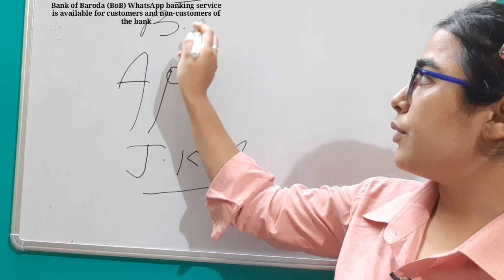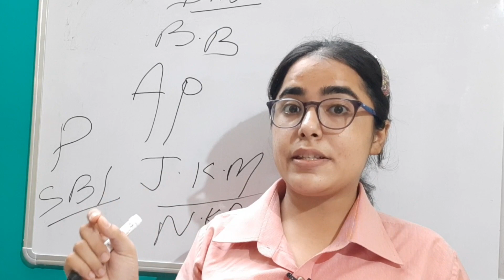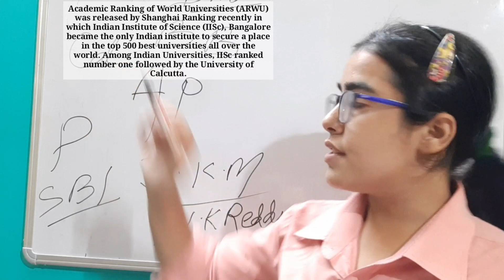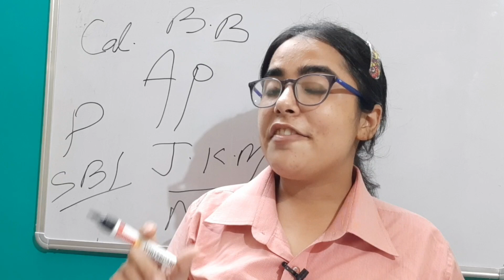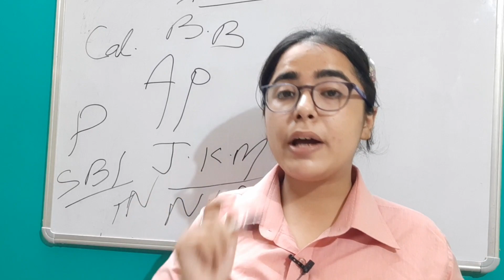CURRENT AFFAIRS QUICK REVISION PART-1